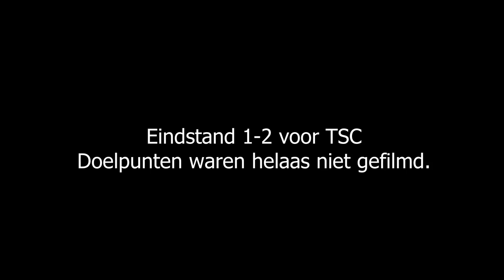Baronie 15-2 vs TSC 15-2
TSC won met 2-1, door twee maal n kopbal bij 2 corners in de tweede helft!